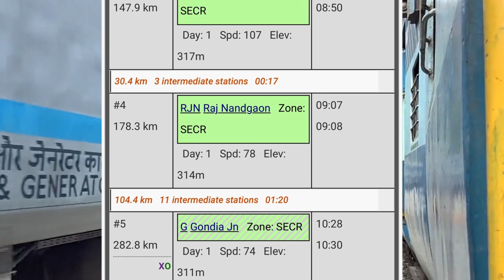20825 | बिलासपुर - नागपुर वंदे भारत एक्सप्रेस | Bilaspur to Nagpur Junction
20825 | बिलासपुर - नागपुर वंदे भारत एक्सप्रेस | Bilaspur to Nagpur Junction

Train 20825 VANDE BHARAT EXP runs from () to () on Monday, Tuesday, Wednesday, Thursday, Friday, and Sunday. The train departs from () at 06:45 and reaches () at 12:15. It takes 1 day to reach train 20825 from () to ().

VANDE BHARAT EXP 20825 train passes through 6 major stations in 1 day to reach from to. It takes a total of 5:30 hours journey to reach.

In the 20825 train route maximum halt time for this train is 2 minutes at Raipur Jn(R). Train 20825 arrives at Raipur Jn at 08:01 and departs at 08:03.